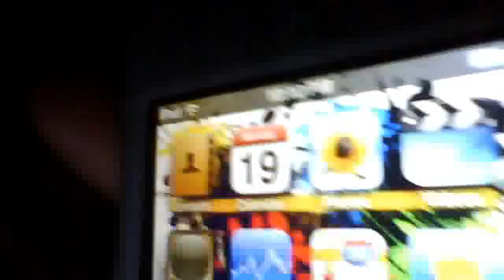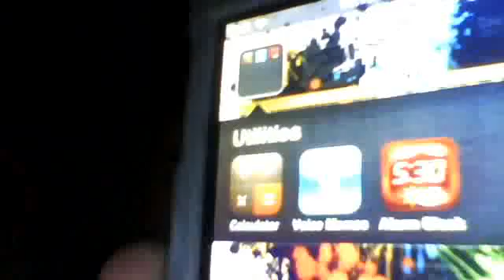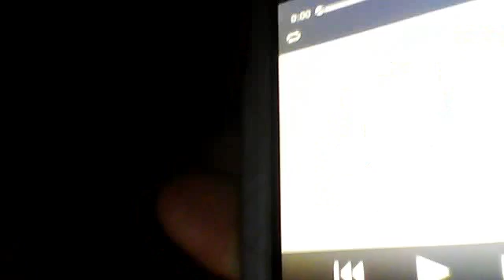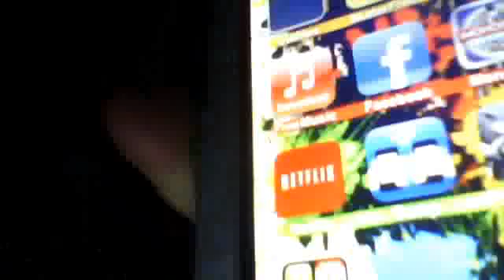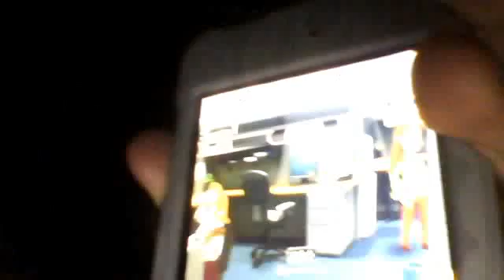IPod Touch Apps Review 5.0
More Videos 2morrow forshure